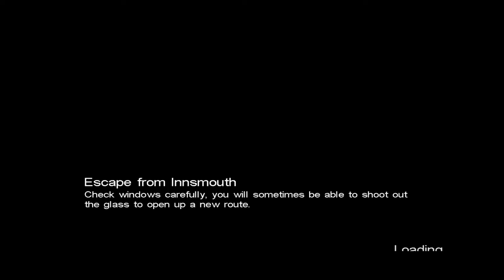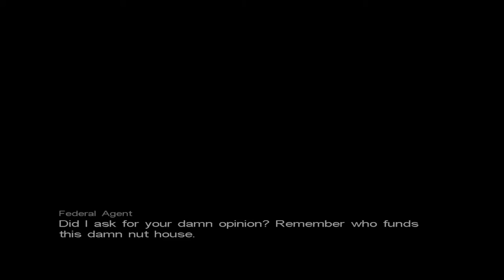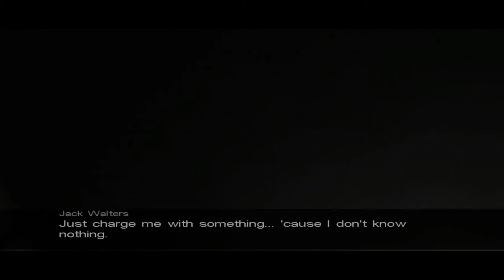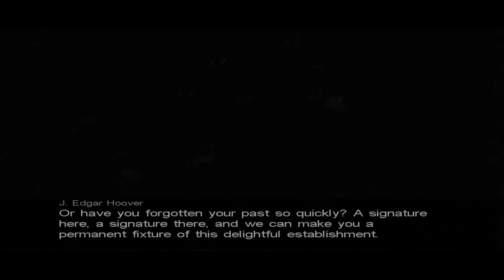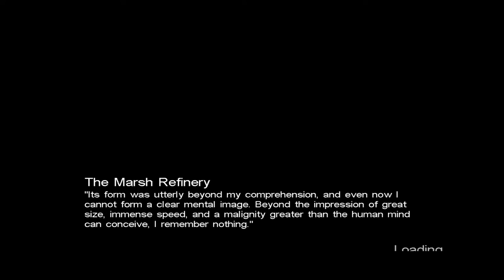Call of Cthulhu: Dark Corners of the Earth Part 9 - Last One Out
Back in Innsmouth, we invent a unique method of time travel, the FBI get involved and learn I've got terrible sense of situational awareness...

You can get these videos plus news, reviews, podcasts, and commentaries

Call of Cthulhu: Dark Corners of the Earth was developed by Headfirst Productions and published by Bethesda Softworks. You can pick it up for yourself on Steam

The songs you heard were "Abandoned Cemetery" and "Ghosts in the Key of Wub Remastered" by TeknoAXE. You can download the songs for free here: